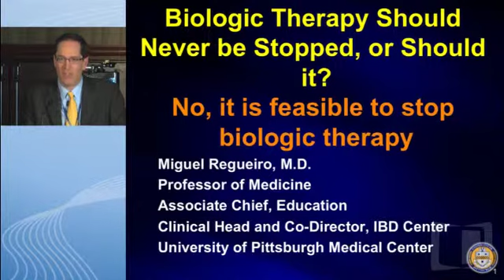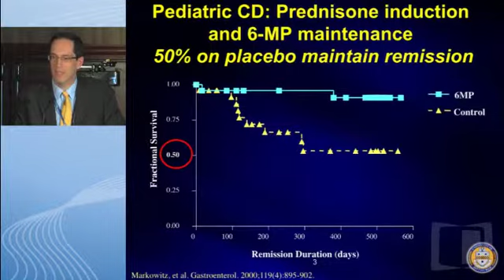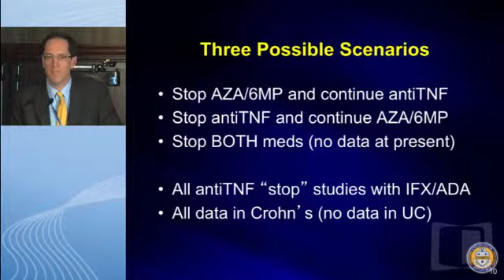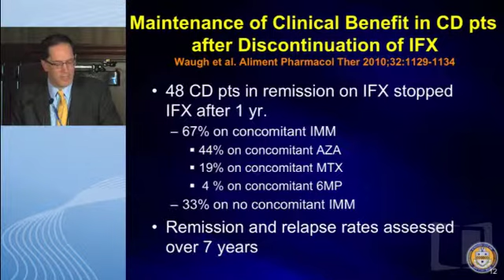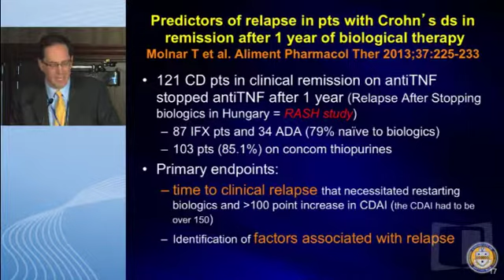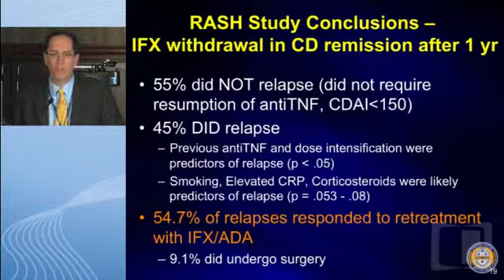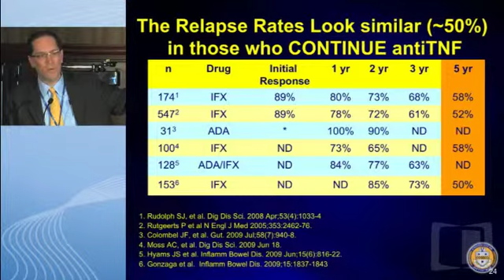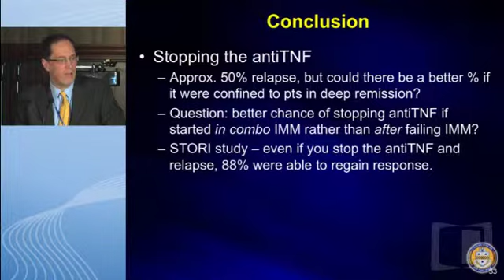Biologic Therapy Should Never Be Stopped, or Should It?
In this webcast, Dr. Miguel Regueiro's presentation from "Great Debates and Updates in Inflammatory Bowel Disease" provides a clinical update of new findings and techniques for the diagnosis and management of patients with inflammatory bowel disease. Recent efforts in clinical research and discovery have changed the way that physicians diagnose and treat their patients with IBD.